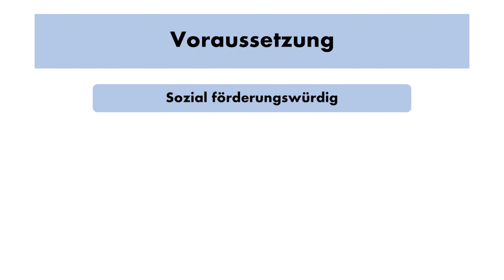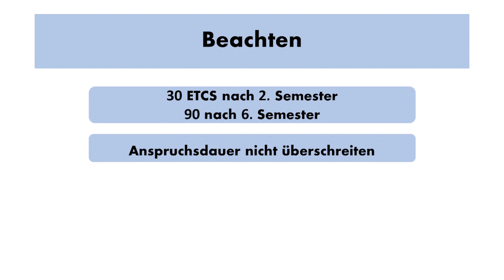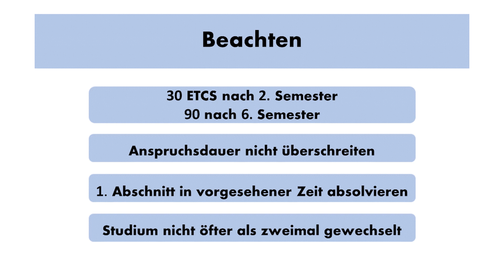Studienbeihilfe | JETZT beantragen!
In diesem Video erkläre ich euch alles rund um die Studienbeihilfe! Wer hat Anspruch darauf? An welche Bedingungen ist sie geknüpft?  Etc.
►Hier findet ihr die Time Marks zu den verschiedenen Fragen:
00:35 Was ist Studienbeihilfe?
00.45 Wer hat Anspruch darauf?
01:06 Welche Voraussetzungen müssen erfüllt sein?
01:40 Wie kann ich die Studienbeihilfe beantragen?
02:40 Das musst du beachten, um den Anspruch nicht zu verlieren!
03:24 Was musst du tun, wenn sich deine Situation verändert?